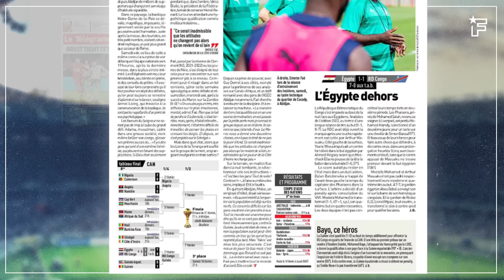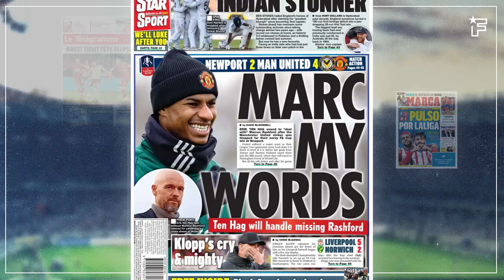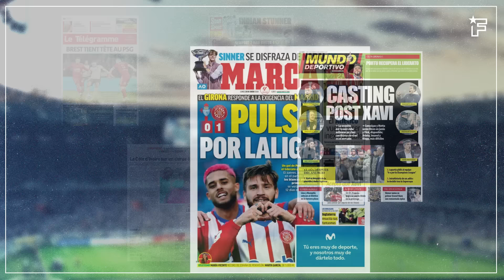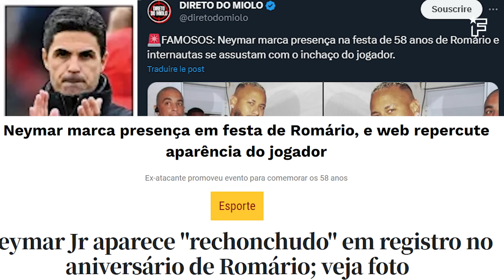La PRISE DE POIDS de Neymar TERRORISE le Brésil | Revue de presse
Erik ten Hag menace publiquement Rashford, le casting 5 étoiles du Barça pour remplacer Xavi, la presse fracasse le PSG, retrouvez dans votre revue de presse Foot Mercato les dernières informations de la presse sportive européenne.

00:00 Brest tient tête au PSG
01:11 L'Egypte dehors
01:55 Notes mes mots
03:01 Bataille pour la Liga
04:18 Casting post Xavi